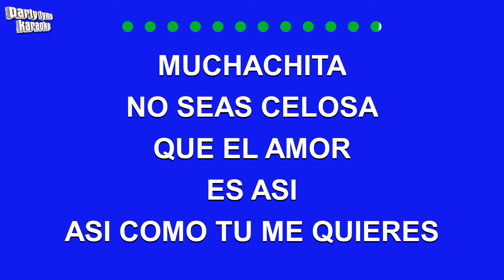Los Destellos - Muchachita Celosa (Versión Karaoke)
Versión karaoke de 'Muchachita Celosa'
hecho popular por Los Destellos,